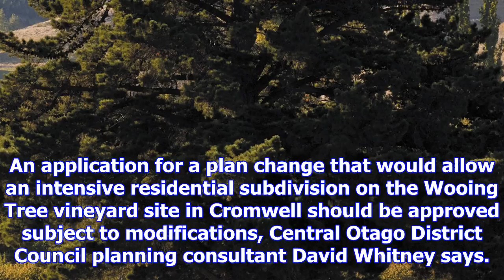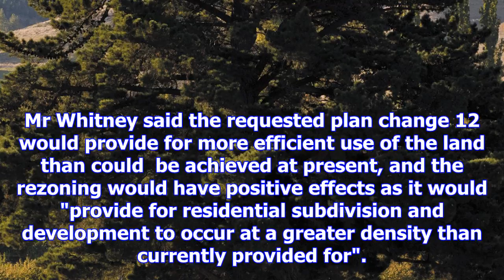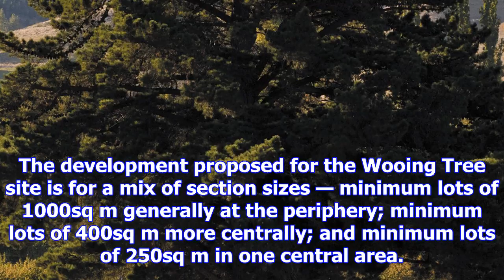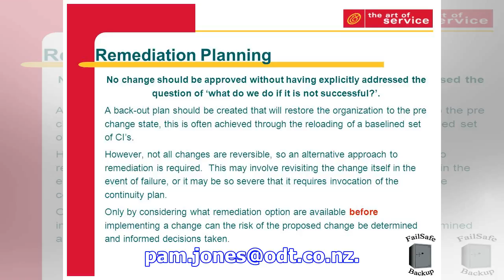Change should be approved, planner says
An application for a plan change that would allow an intensive residential subdivision on the Wooing...